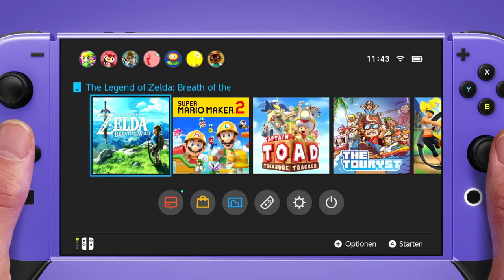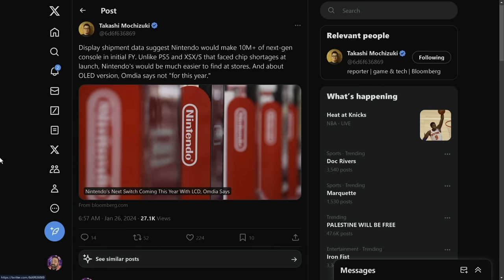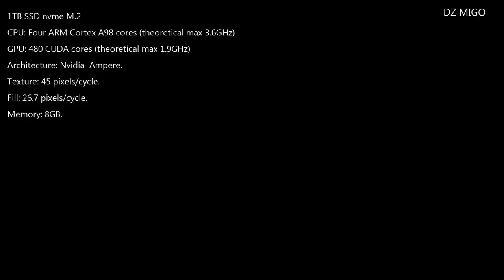Report: Nintendo Switch 2 to Have 10m+ Systems Ready, Combating Scalpers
Nintendo Switch 2 is on its way, but will it be easy to get your hands on one? In this video, we discuss the availability of the new console and the potential challenges of finding one.